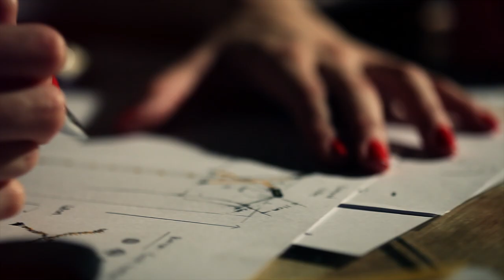Westhue - Behind the scenes